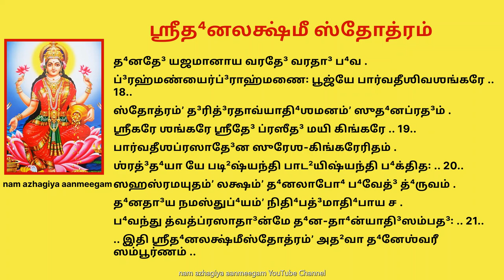தரித்திரத்தை விரட்டி செல்வ செழிப்பை சுகபோகங்களை தரும் ஸ்ரீதனலட்சுமி ஸ்தோத்ரம் Dhanalakshmi Stotram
श्रीधनलक्ष्मीस्तोत्रम्
श्रीधनदा उवाच-
देवी देवमुपागम्य  नीलकण्ठं मम प्रियम् ।
कृपया पार्वती प्राह शङ्करं करुणाकरम् ॥ १॥ 1
श्रीदेव्युवाच-
ब्रूहि वल्लभ साधूनां दरिद्राणां कुटुम्बिनाम् ।
दरिद्र-दलनोपाय-मञ्जसैव धनप्रदम् ॥ २॥  2
श्रीशिव उवाच-
पूजयन् पार्वती-वाक्यm-मिदमाह महेश्वरः ।
उचितं जगदम्बासि  तव भूतानु-कम्पया ॥ ३॥ 3
ससीतं सानुजं रामं साञ्जनेयं सहानुगम् ।
प्रणम्य परमानन्दं वक्ष्येऽहं स्तोत्रमुत्तमम् ॥ ४॥ 4
धनदं श्रद्दधानानां  सद्यः सुलभ-कारकम् ।
योगक्षेमकरं सत्यं  सत्यमेव वचो मम ॥ ५॥ 5
पठन्तः पाठयन्तोऽपि  ब्राह्मणैरास्ति-कोत्तमैः ।
धनलाभो भवेदाशु  नाशमेति दरिद्रता ॥ ६॥ 6
भूभवांशभवां भूत्यै  भक्ति-कल्पलतां शुभाम् ।
प्रार्थयेत्तां यथाकामं  कामधेनु-स्वरूपिणीम् ॥ ७॥  7
धर्मदे धनदे देवि दानशीले दयाकरे ।
त्वं प्रसीद महेशानि!  यदर्थं प्रार्थयाम्यहम् ॥ ८॥  8
धरामर-प्रिये पुण्ये  धन्ये धनद-पूजिते ।
सुधनं धार्मिकं देहि  यजमानाय सत्वरम् ॥ ९॥ 9 var   यजनाय सुसत्वरम्
रम्ये रुद्रप्रिये रूपे  रामरूपे रतिप्रिये ।
शिखीसख-मनोमूर्त्ते  प्रसीद प्रणते मयि ॥ १०॥10  var   शशिप्रभमनोमूर्ते
आरक्त-चरणाम्भोजे  सिद्धि-सर्वार्थ-दायिके ।  var   सिद्धसर्वाङ्गभूषिते
दिव्याम्बरधरे दिव्ये  दिव्यमाल्योप-शोभिते ॥ ११॥ 11
समस्तगुणसम्पन्ने  सर्वलक्षण-लक्षिते ।
(अधिकपाठ. जातरूपमणीन्द्वादि-भूषिते भूमिभूषिते ।)
शरच्चन्द्र-मुखे नीले  नील-नीरज-लोचने ॥ १२॥ 12
चञ्चरीक-चमू-चारु-श्रीहार-कुटिलालके ।
मत्ते भगवति मातः  कलकण्ठरवामृते ॥ १३॥13  var   मुखामृते
हासा-वलोकनै-र्दिव्यै-र्भक्त-चिन्ताप-हारिके ।
रूप-लावण्य-तारूण्य-कारूण्य-गुणभाजने ॥ १४॥ 14
क्वणत्कङ्कण-मञ्जीरे  लसल्लीलाकराम्बुजे ।
रुद्रप्रकाशिते तत्त्वे  धर्माधारे धरालये ॥ १५॥ 15
प्रयच्छ यजमानाय  धनं धर्मैक-साधनम् ।
मातस्त्वं मेऽविलम्बेन  दिशस्व जगदम्बिके ॥ १६॥ 16 var   मातर्मे मावि
कृपया करुणागारे  प्रार्थितं कुरु मे शुभे ।
वसुधे वसुधारूपे  वसु-वासव-वन्दिते ॥ १७॥ 17
धनदे यजमानाय  वरदे वरदा भव ।  var   यजनायैव
ब्रह्मण्यै-र्ब्राह्मणैः पूज्ये  पार्वती-शिव-शङ्करे ॥ १८॥18  var   ब्रह्मण्ये ब्राह्मणे
स्तोत्रं दरिद्रता-व्याधि-शमनं सुधन-प्रदम् ।
श्रीकरे शङ्करे श्रीदे प्रसीद मयि किङ्करे ॥ १९॥ 19 4.42
पार्वतीश-प्रसादेन  सुरेश-किङ्करेरितम् ।
श्रद्धया ये पठिष्यन्ति  पाठयिष्यन्ति भक्तितः ॥ २०॥ 20
सहस्रमयुतं लक्षं  धनलाभो भवेद् ध्रुवम् ।
धनदाय नमस्तुभ्यं  निधि-पद्माधिपाय च ।
भवन्तु त्वत्प्रसादान्मे  धन-धान्यादिसम्पदः ॥ २१॥ 21

॥ इति श्रीधनलक्ष्मी-स्तोत्रं अथवा धनेश्वरी सम्पूर्णम् ॥

ஶ்ரீத⁴னலக்ஷ்மீஸ்தோத்ரம்

ஶ்ரீத⁴னதா³ உவாச-
தே³வீ தே³வமுபாக³ம்ய நீலகண்ட²ம்ʼ மம ப்ரியம் .
க்ருʼபயா பார்வதீ ப்ராஹ ஶங்கரம்ʼ கருணாகரம் .. 1..
ஶ்ரீதே³வ்யுவாச-
ப்³ரூஹி வல்லப⁴ ஸாதூ⁴னாம்ʼ த³ரித்³ராணாம்ʼ குடும்பி³னாம் .
த³ரித்³ர-த³லனோபாயமஞ்ஜஸைவ த⁴னப்ரத³ம் .. 2..
ஶ்ரீஶிவ உவாச-
பூஜயன் பார்வதீவாக்யமித³மாஹ மஹேஶ்வர꞉ .
உசிதம்ʼ ஜக³த³ம்பா³ஸி தவ பூ⁴தானுகம்பயா .. 3..
ஸஸீதம்ʼ ஸானுஜம்ʼ ராமம்ʼ ஸாஞ்ஜனேயம்ʼ ஸஹானுக³ம் .
ப்ரணம்ய பரமானந்த³ம்ʼ வக்ஷ்யே(அ)ஹம்ʼ ஸ்தோத்ரமுத்தமம் .. 4..
த⁴னத³ம்ʼ ஶ்ரத்³த³தா⁴னானாம்ʼ ஸத்³ய꞉ ஸுலப⁴காரகம் .
யோக³க்ஷேமகரம்ʼ ஸத்யம்ʼ ஸத்யமேவ வசோ மம .. 5..
பட²ந்த꞉ பாட²யந்தோ(அ)பி ப்³ராஹ்மணைராஸ்திகோத்தமை꞉ .
த⁴னலாபோ⁴ ப⁴வேதா³ஶு நாஶமேதி த³ரித்³ரதா .. 6..
பூ⁴ப⁴வாம்ʼஶப⁴வாம்ʼ பூ⁴த்யை ப⁴க்திகல்பலதாம்ʼ ஶுபா⁴ம் .
ப்ரார்த²யேத்தாம்ʼ யதா²காமம்ʼ காமதே⁴னுஸ்வரூபிணீம் .. 7..
த⁴ர்மதே³ த⁴னதே³ தே³வி தா³னஶீலே த³யாகரே .
த்வம்ʼ ப்ரஸீத³ மஹேஶானி! யத³ர்த²ம்ʼ ப்ரார்த²யாம்யஹம் .. 8..
த⁴ராமரப்ரியே புண்யே த⁴ன்யே த⁴னத³பூஜிதே .
ஸுத⁴னம்ʼ தா⁴ர்மிகம்ʼ தே³ஹி யஜமானாய ஸத்வரம் .. 9..  var   யஜனாய ஸுஸத்வரம்
ரம்யே ருத்³ரப்ரியே ரூபே ராமரூபே ரதிப்ரியே .
ஶிகீ²ஸக²மனோமூர்த்தே ப்ரஸீத³ ப்ரணதே மயி .. 10..  var   ஶஶிப்ரப⁴மனோமூர்தே
ஆரக்த-சரணாம்போ⁴ஜே ஸித்³தி⁴-ஸர்வார்த²தா³யிகே .  var   ஸித்³த⁴ஸர்வாங்க³பூ⁴ஷிதே
தி³வ்யாம்ப³ரத⁴ரே தி³வ்யே தி³வ்யமால்யோபஶோபி⁴தே .. 11..
ஸமஸ்தகு³ணஸம்பன்னே ஸர்வலக்ஷணலக்ஷிதே .
(அதி⁴கபாட². ஜாதரூபமணீந்த்³வாதி³-பூ⁴ஷிதே பூ⁴மிபூ⁴ஷிதே .)
ஶரச்சந்த்³ரமுகே² நீலே நீல-நீரஜ-லோசனே .. 12..
சஞ்சரீகசமூ-சாரு-ஶ்ரீஹார-குடிலாலகே .
மத்தே ப⁴க³வதி மாத꞉ கலகண்ட²ரவாம்ருʼதே .. 13..  var   முகா²ம்ருʼதே
ஹாஸாவலோகனைர்தி³வ்யைர்ப⁴க்தசிந்தாபஹாரிகே .
ரூப-லாவண்ய-தாரூண்ய-காரூண்ய-கு³ணபா⁴ஜனே .. 14..
க்வணத்கங்கணமஞ்ஜீரே லஸல்லீலாகராம்பு³ஜே .
ருத்³ரப்ரகாஶிதே தத்த்வே த⁴ர்மாதா⁴ரே த⁴ராலயே .. 15..
ப்ரயச்ச² யஜமானாய த⁴னம்ʼ த⁴ர்மைகஸாத⁴னம் .
மாதஸ்த்வம்ʼ மே(அ)விலம்பே³ன தி³ஶஸ்வ ஜக³த³ம்பி³கே .. 16..  var   மாதர்மே மாவி
க்ருʼபயா கருணாகா³ரே ப்ரார்தி²தம்ʼ குரு மே ஶுபே⁴ .
வஸுதே⁴ வஸுதா⁴ரூபே வஸு-வாஸவ-வந்தி³தே .. 17..
த⁴னதே³ யஜமானாய வரதே³ வரதா³ ப⁴வ .  var   யஜனாயைவ
ப்³ரஹ்மண்யைர்ப்³ராஹ்மணை꞉ பூஜ்யே பார்வதீஶிவஶங்கரே .. 18..  var   ப்³ரஹ்மண்யே ப்³ராஹ்மணே
ஸ்தோத்ரம்ʼ த³ரித்³ரதாவ்யாதி⁴ஶமனம்ʼ ஸுத⁴னப்ரத³ம் .
ஶ்ரீகரே ஶங்கரே ஶ்ரீதே³ ப்ரஸீத³ மயி கிங்கரே .. 19..
பார்வதீஶப்ரஸாதே³ன ஸுரேஶ-கிங்கரேரிதம் .
ஶ்ரத்³த⁴யா யே படி²ஷ்யந்தி பாட²யிஷ்யந்தி ப⁴க்தித꞉ .. 20..
ஸஹஸ்ரமயுதம்ʼ லக்ஷம்ʼ த⁴னலாபோ⁴ ப⁴வேத்³ த்⁴ருவம் .
த⁴னதா³ய நமஸ்துப்⁴யம்ʼ நிதி⁴பத்³மாதி⁴பாய ச .
ப⁴வந்து த்வத்ப்ரஸாதா³ன்மே த⁴ன-தா⁴ன்யாதி³ஸம்பத³꞉ .. 21..

.. இதி ஶ்ரீத⁴னலக்ஷ்மீஸ்தோத்ரம்ʼ அத²வா த⁴னேஶ்வரீ ஸம்பூர்ணம் ..